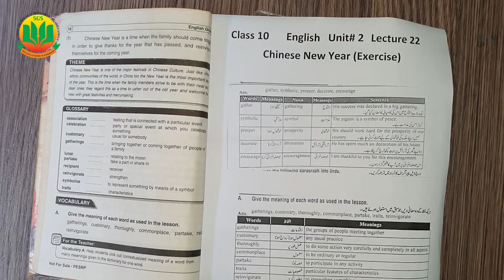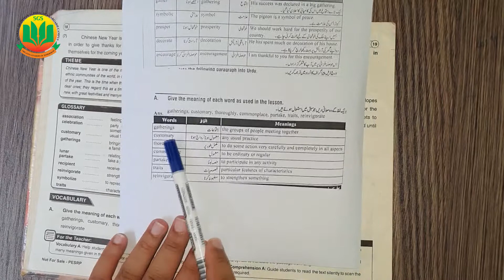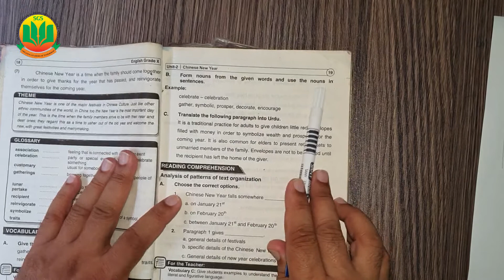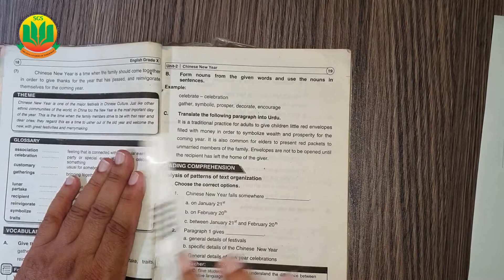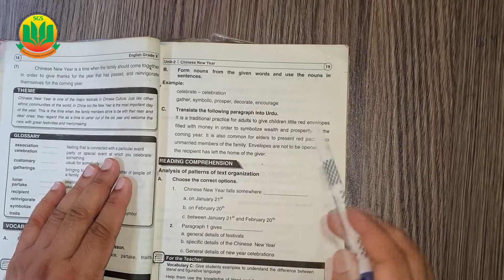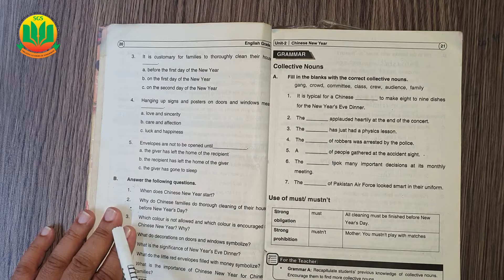Class 10 English, Lecture 22, Unit 2 Chinese New Year Exercise